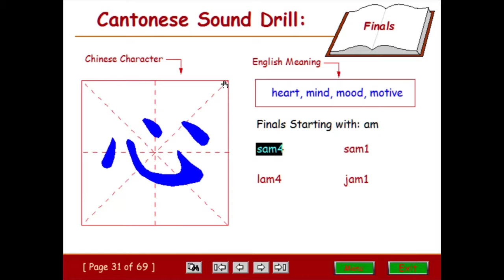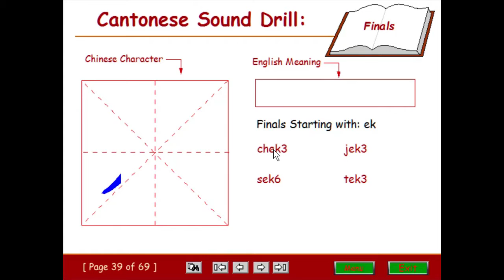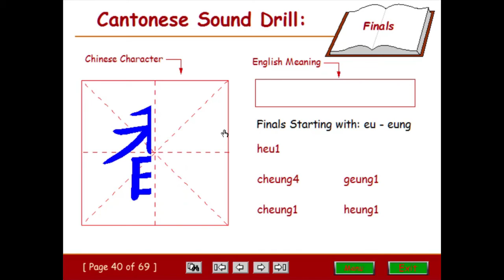Cantonese Sound Drill (4 of 7): Page 31 - Page 40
"The Belt, The Road" - Language Bridge around the World: Cantonese Learning. “一带一路” 的语言桥梁 － 广东话学习。Section 2: （4 of 7), Page 31 - Page 40. Cantonese Sound Drill and Meanings. Learn Cantonese On-the-Go, Online, Offline.